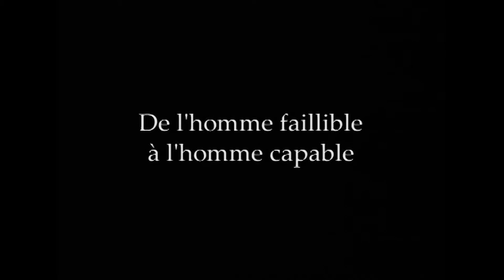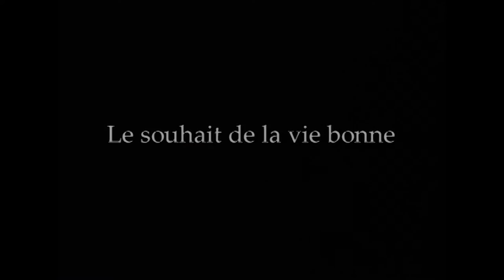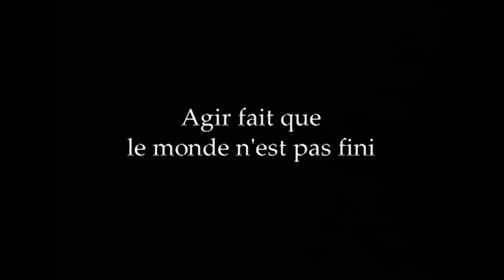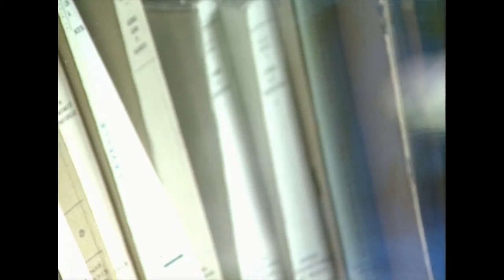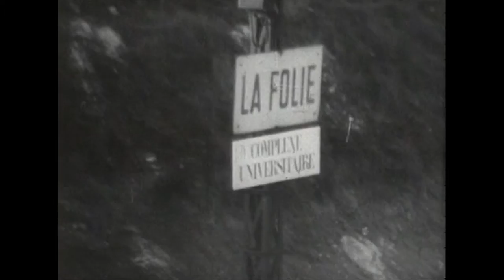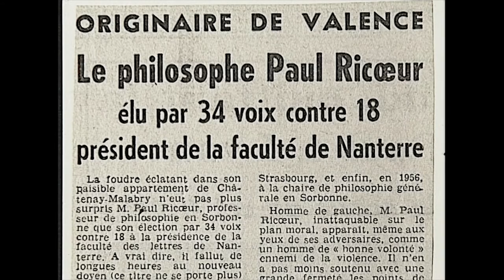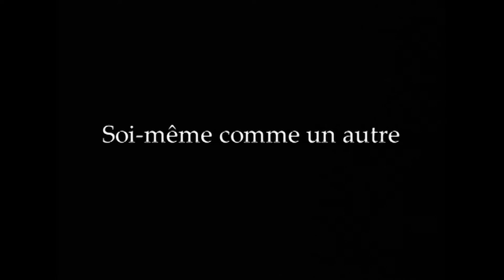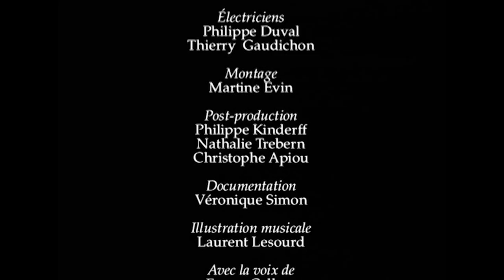Paul Ricoeur, philosophe de tous les dialogues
Dans son documentaire "Paul Ricœur, philosophe de tous les dialogues" la réalisatrice Caroline Reussner restitue étroitement le fil biographique et la pensée de Ricœur, au travers d’entretiens avec le philosophe et du témoignage de ses proches, de ses anciens élèves et collaborateurs, qui discutent aujourd’hui sa pensée, l’éclairent et l’expliquent.

Allez directement aux chapitres :
03:27 Consentir à la vie
07:16 La philosophie est une méditation de la vie
16:04 De l'homme faillible à l'homme capable
20:44 Le souhait de la vie bonne
26:10 Agir fait que le monde n'est pas fini
32:06 Du texte à l'action
37:46 Le souci du juste
42:27 Soi-même comme un autre
47:42 Vivant jusqu'à la mort